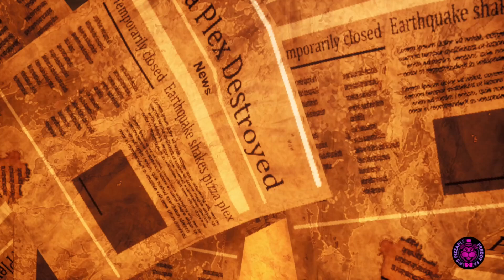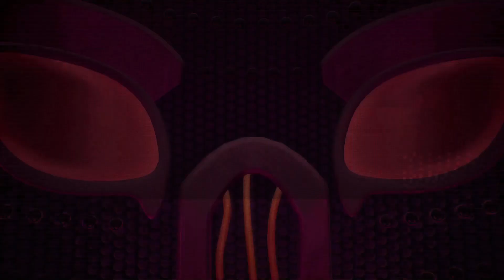FNAF Security Breach - Ruin DLC - Episode 1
This is lookin good.

-  Fishboy